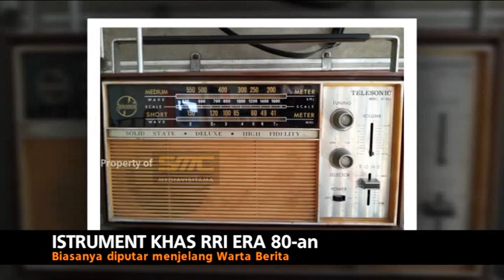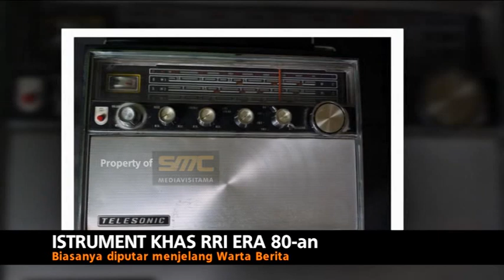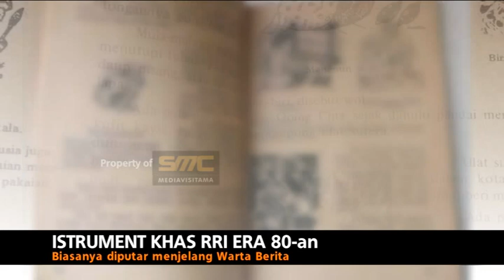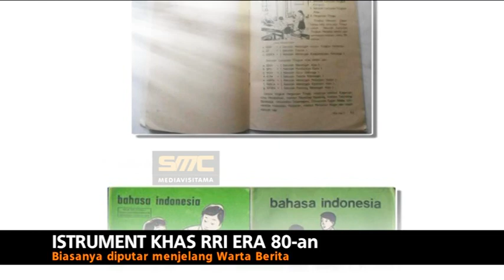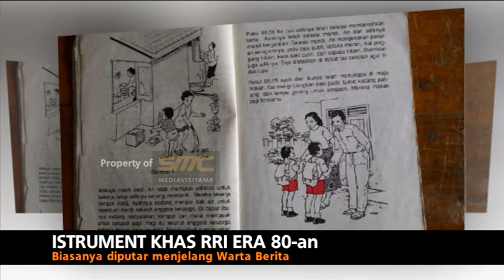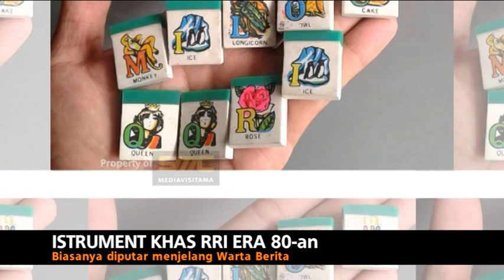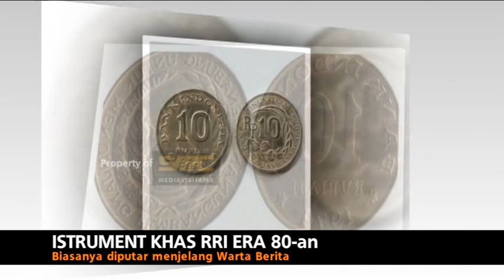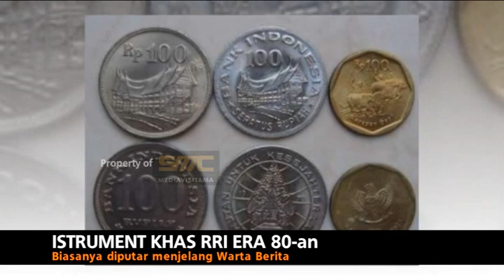Musik Kenangan RRI era 80an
Biasanya tone ini diputar menjelang acara warta berita.
Pada saat itu hampir tiap jam ada siaran Warta Berita, dan wajib disiarkan oleh seluruh stasiun radio yang ada baik milik pemerintah maupun stasiun radio swasta.